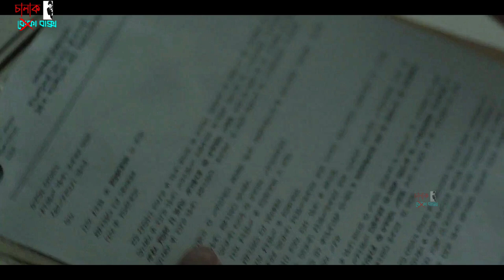Infinity Pool | Full Movie Plot / Summary | Chalak Baksho | Movie Explained In Bangla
Today we will discuss about a movie called Infinity Pool released in 2023, in which Guided by a seductive and mysterious woman, a couple on vacation venture outside the resort grounds and find themselves in a culture filled with violence, hedonism and untold horror. A tragic accident soon leaves them facing a zero tolerance policy for crime: either you'll be executed, or, if you're rich enough to afford it, you can watch yourself die instead, to know what happen next please watch the full video.

Movie Name : Infinity Pool (2023)
Director : Brandon Cronenberg